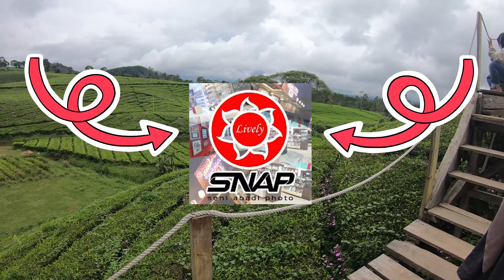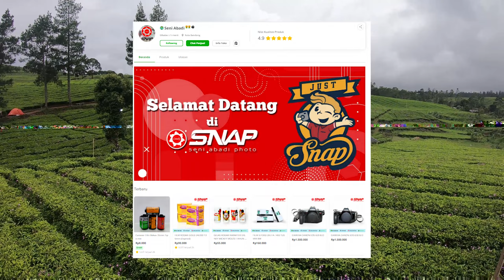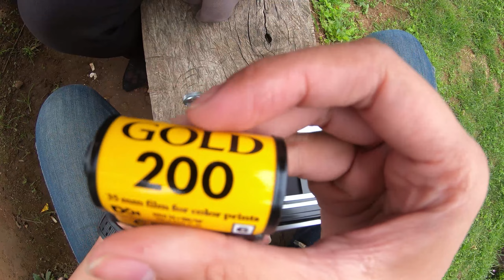Hunting Make Film Basi (Expired)?! | Fofotoan Analog Eps.17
Dikasih film expired dari Seni Abadi Bandung! Deg-degan rasanya takut gagal, tapi ternyata. MANTAP BANGET! Ga nyesel make film ini!

Aktifkan juga loncengnya agar update selalu sama video terbarunya
Terimakasih